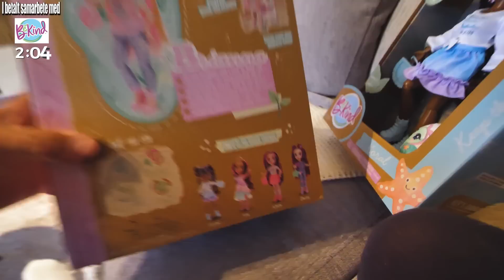BELLA Piercar sig & VÅR NYA LÅT "TJENA TJENA" är ÄNTLIGEN HÄR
Delar av videon innehåller även ett samarbete tillsammans med Simba Toys Nordic och deras BeKind dockor. Där ni får se dockorna Brianna och Koral - Brianna vann priset som "Årets Eko-/Miljö Leksak 2022". Dockorna har ett fint budskap också och det är att ta hand om vår natur samt var snälla mot varandra

I denna vlogg så får ni se HELA vår resa med vår nya låt. I studion hur låten TJENA TJENA lät innan den blev färdig och massor av mer. Dessutom får ni se Bella pierca sina öron, båda två :)